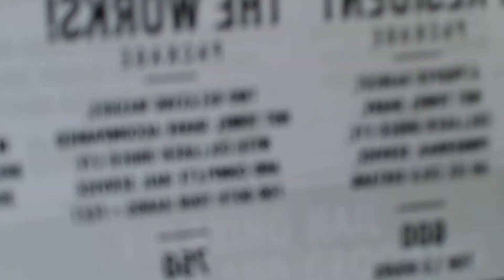Getting a shave in Bali hot towel